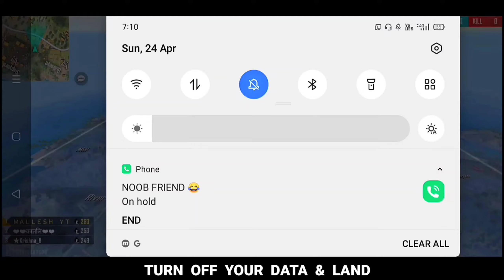DON'T MISTAKE 👽 TO TRY THIS GLITCH 🥵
HLO FAMILY ❤️
IT'S ME 7x Watt
FROM INDIA

IF U HAVE ANY QUERY THEN HERE IS MY INSTAGRAM ID

1.Garena Free Fire Indonesia Live 2.Garena Free Fire Brazil Live
3.Garena Free Fire Brasil Live
4.Garena Free Fire India Live
5.Garena Free Fire Singapore Live
6.Garena Free Fire Thailand LIVE

⏰Timecode -